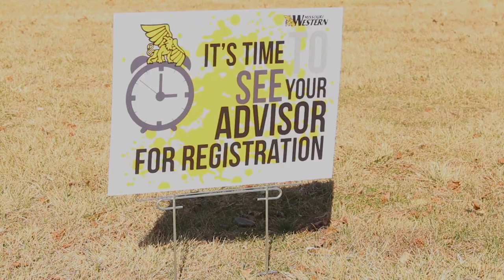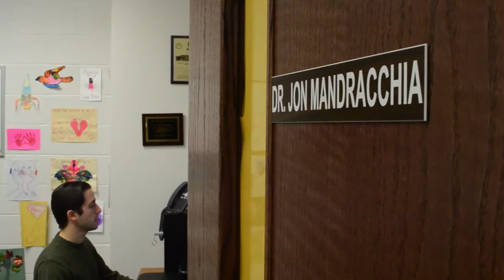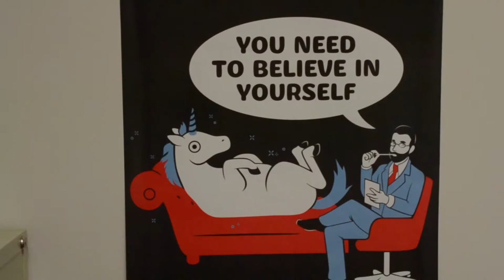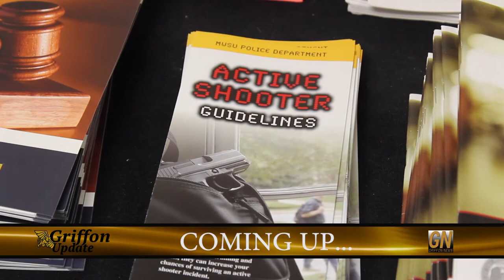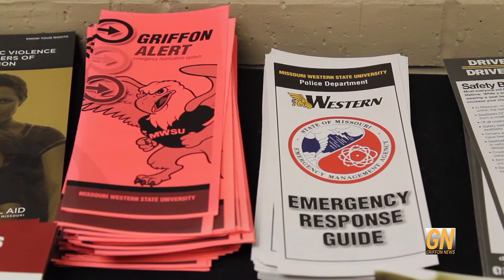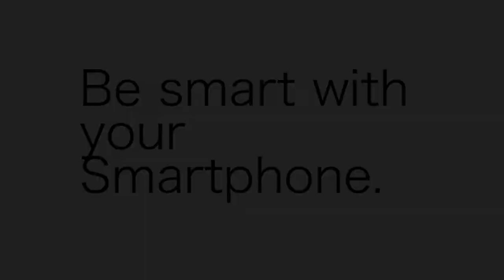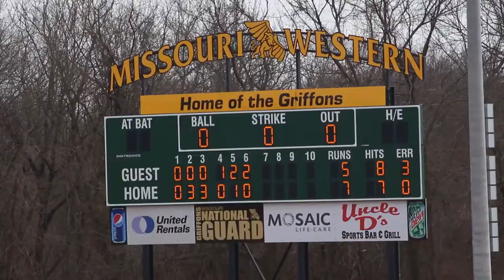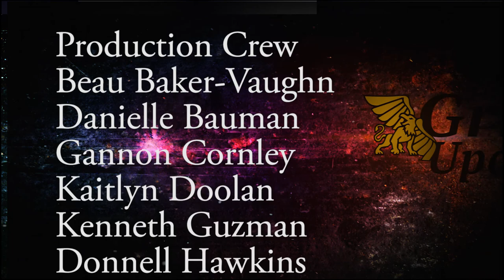Griffon Update SP18 Show 2